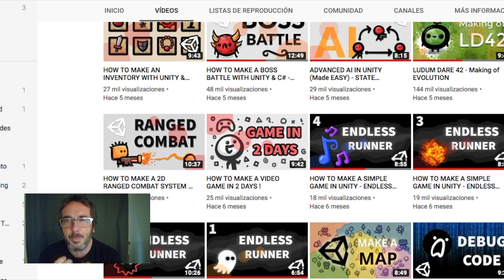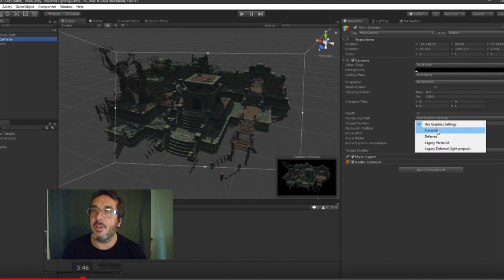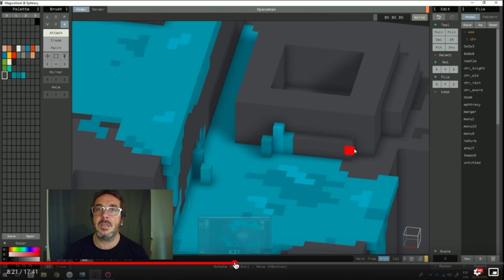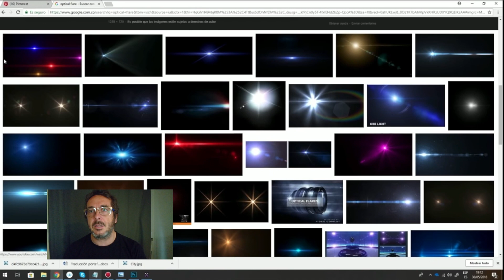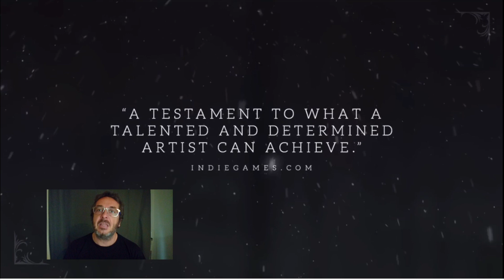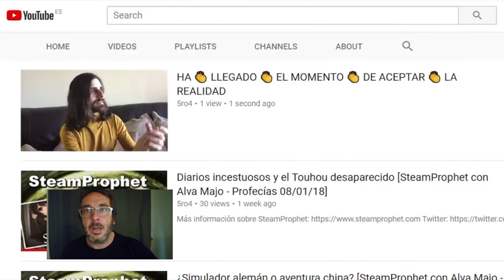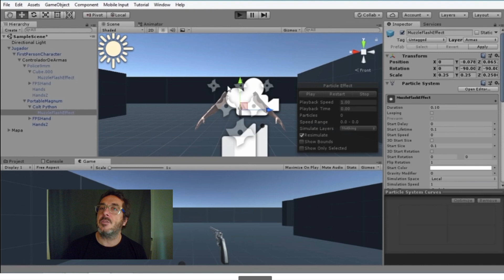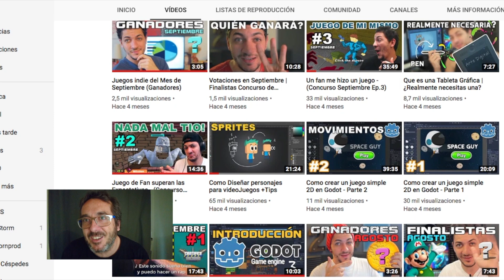Los mejores canales de youtube para aprender a crear videojuegos con UNITY.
Mis canales preferidos de youtube donde aprender desarrollo de juegos con UNITY, la mayoría en ingles, también algunos en español. Muchos de ellos se me han hecho imprescindibles y me ayudan a ir mejorando (y falta que me hace) los juegos que voy creando.

Mi favorito. Crea juegos en 2D usando photoshop. Pero sus personajes y escenarios me fascinan, así como su estilo directo en los vídeos.

Lo tiene todo sobre Unity. Ademas es un tipo que te pone de buen humor. Quizas el youtuber más importante en cuanto a cursos de Unity.

Particle System, Blender y Shaders. Muy fan de su apartado del Particle System.

Efectos mágicos creados con el Particle System. Parece que lo esta abandonando. Pero su contenido vale muy mucho la pena.

Voxel Art. Videos hipnóticos y algún tutorial en español.

Un verdadero lujo que alguien de su nivel decida compartir sus conocimientos en youtube. De verdad, creador de Pinstripe, es uno de los mejores desarrolladores Indie del momento.

En español encontramos:
Un gigante lleno de personalidad. Desarrollador Indie, bebe batidos y le gusta que le demos monedas.

Canal bastante nuevo y con videos muy laaaaaaaarrrrrrgooooooooosss. Pero buenos tutoriales.

Un clásico del Unity en Español. Tiene tutoriales de chorrecientos vídeos.

Es de GameMaker, pero se lo perdono. Trata de desarrollo de videojuegos y no se... me cae bien.

Lo siento! No se como me he podido olvidar de Guinxu. Error mío.

Que el único motivo por el que no esta en la lista es mi desconocimiento, pero lo tiene merecidisimo. Tanto que va a estar entre mis canales de referencia. Tutoriales de Shaders, Texturas, IA.